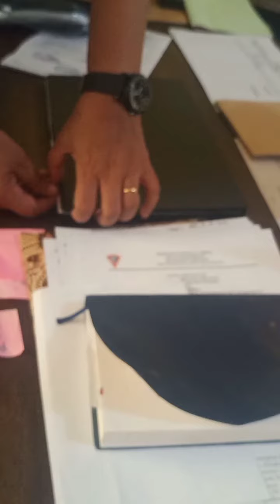Bule Inggris Goes to School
British School Jakarta, Bahasa Basudara and Kabarezsy F.C. are working together to improve the quality of life of the Moluccan Kids. British School.Jakarta made a one off donation of a laptop to improve education at Airlouw Primary School. Bule Inggris delivered this donation directly to the headmistress of Airlouw Primary School